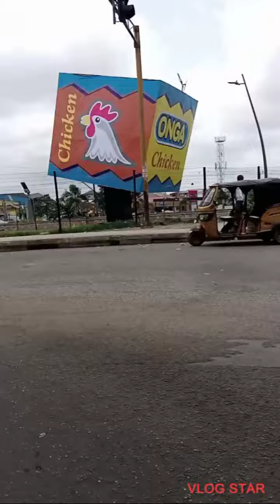TERRIBLE THINGS HAPPENED /I VISITED MY SIS-INLAWS SHOP/SOMEWHERE IN LAGOS#Vlog#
In today's video, I visited my sister In-laws shop to go collect the gallon of red oil my mom in-law sent to me. On my way to her place, terrible things happen.
Watch the complete video and get the full gist.